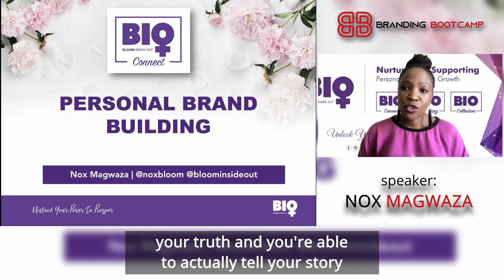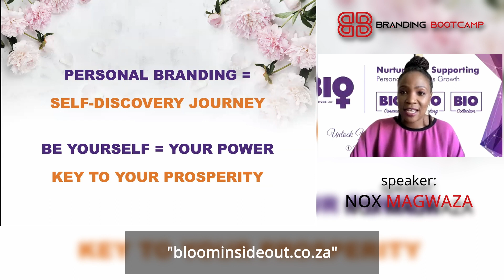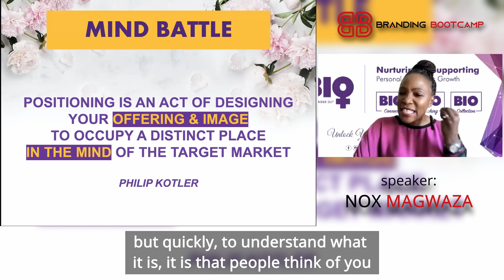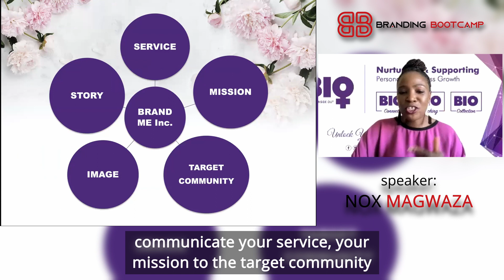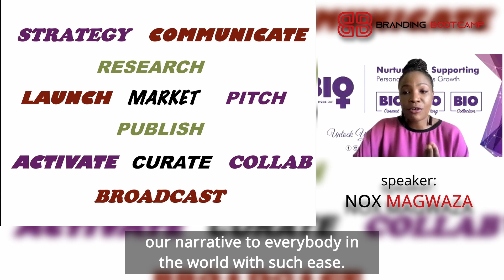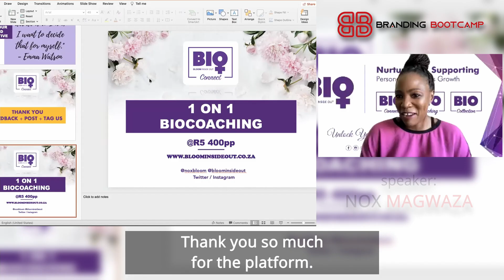Branding Bootcamp by LadyBugz: Nox Magwaza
NOKUTHULA (NOX) MAGWAZA

Founder, Managing Director and Personal Coaching: BLOOM Marketing & BLOOM Inside Out

Bootcamp Discussion: Leveraging the Power of Personal Branding

PERSONAL BRANDING is about deciding to take an active role, take the wheel and drive in the direction of the life you want to live.

The greatest benefit from creating a personal brand is self-managing your life, leading your life instead of depending and waiting on others to do it for you. It’s rising above the “victim mindset” where life happens to you and you become your own hero, saving yourself and making things happen in your life!

Not only will you discover your authentic self and position yourself, but your personal branding helps you make the most of what you’ve got to offer by packaging is best for those you wish to serve!

This tool is not only for business people or executive leaders, it’s brilliant for individuals who need to develop a brand for themselves; whatever your area of expertise, you can take steps to make people think of YOU when they think of your field. This is the MUST-HAVE skill for personal, professional and business success.